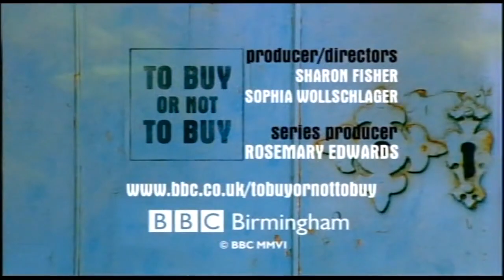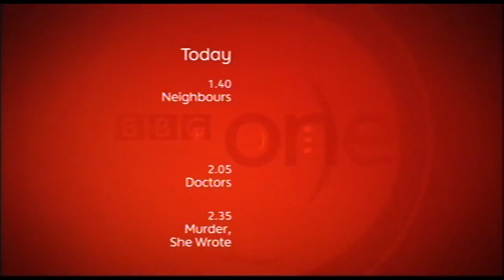Blair's departure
Live coverage of events on Thursday 10 May 2007. First, a regular news update from Sophie Raworth reporting on the cabinet meeting and Blair's departure for his constituency. Then an extra programme on BBC One from 11.45 AM taking the speech at Sedgefield Labour Club live, presented by Huw Edwards with Jon Sopel and James Landale.